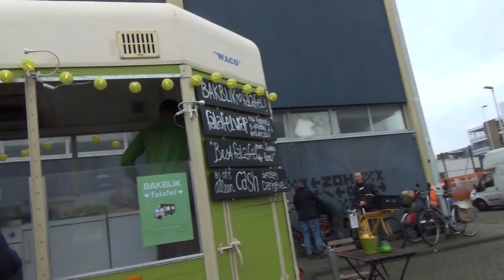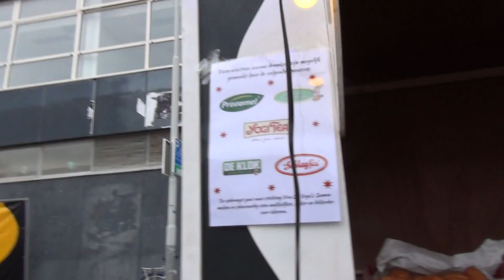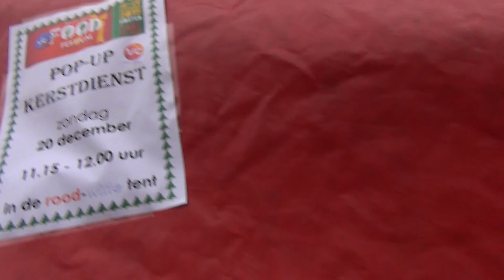09 14 18 Viva Vega's food Festival Cristmas edition Gare Du Nord Rotterdam 2015za 19 12 15 SD 01 009